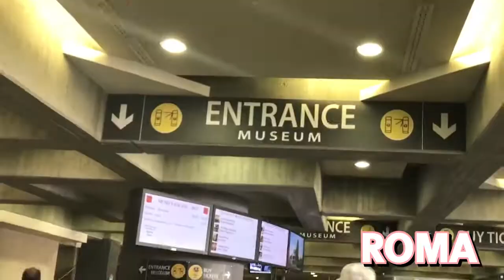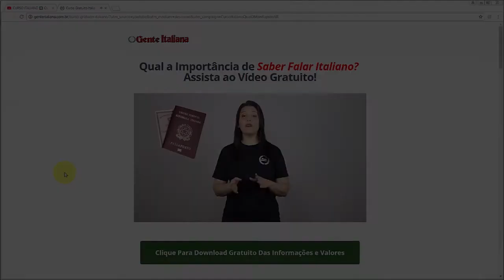ROMA OU MILÃO 😍 QUAL A MELHOR PARA VIVER❓ 🤔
Roma ou Milão qual a melhor cidade para morar na Itália? vamos analisar como seria viver em roma e como seria viver em Milão, quais as vantagens e desvantagens de morar em roma contra morar em Milão?  VEJA!